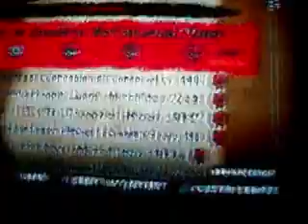GHM VOCALS FGFC!!! SETLIST SCROLL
Claimed by most to be the hardest vox fgfc...while im STILL not quite sure bout that, its definitely a beast anyways.

Stats:
1st ever PS3 FGFC
My personal 1st WT-era FGFC

Hardest song overall:
1. Stone Cold Crazy (lolduh)
2. Turn The Page (Live)*
3. Am I Evil?*
4. Hit The Lights*
5. Mercyful Fate*
6. The Boys Are Back In Town
7. Fight Fire With Fire
8. Frantic
9. Tuesday's Gone
10. Whiplash

*-admittedly, these are kinda just in as place holders for now, this may or may not be the correct order for me, but this was just how i was feeling at the time of making this, taking in account for how long ive been working on each and how many times i had to stop and go back into practice mode to work on sections :P

And there ya have it! Of course, like with every setlist scroll ive done so far, this is all MY opinion, im sure some might baw at my placings in general, but i really dont give a fuck :) This is how it was for me...

Somebody wanna send me ps3 copies of da gamez im missin? :3